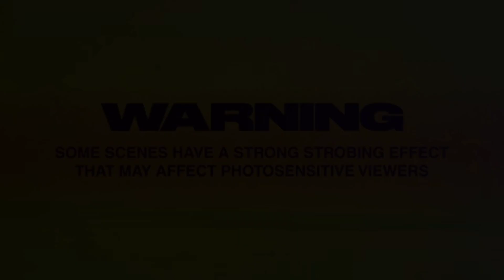Django - À la fenêtre [AMV 3- cyberpunk 🤖]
Mon clip de Django- A la fenêtre avec des images tirée de cyberpunk Netflix